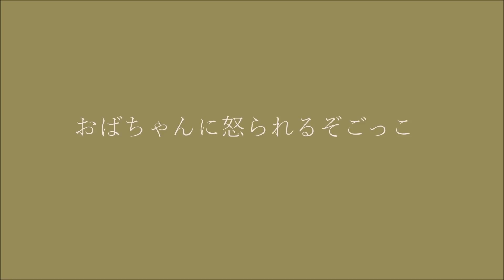ひばりのごっこ遊び。猫のおもちゃはいらん。本物勝負。ひばり190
.おいら本物志向を教わってきた。値段、ブランドやない。ほんもんには作った人の魂が込められてる。手作りが一番や。諏訪田の爪切りは叔母ちゃんが特別に使わしてくれはったんやで。食器も人仕様の皿、カップで。今一番はほんもん鰹節ですわ。